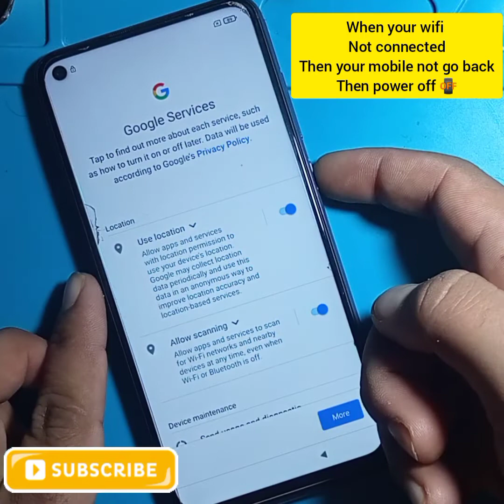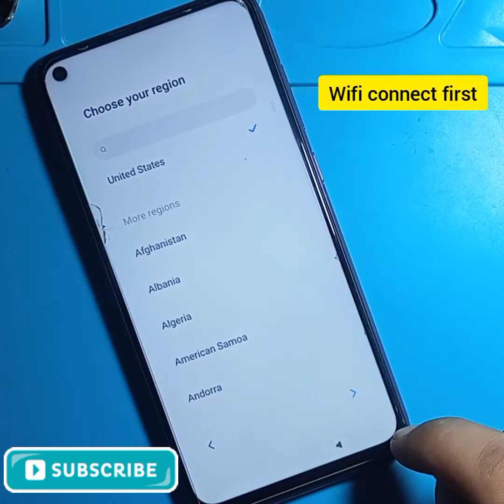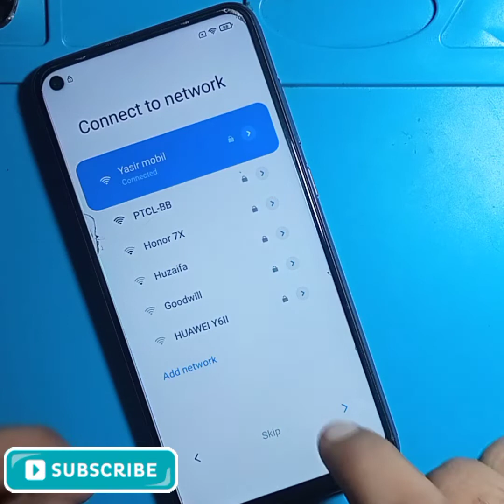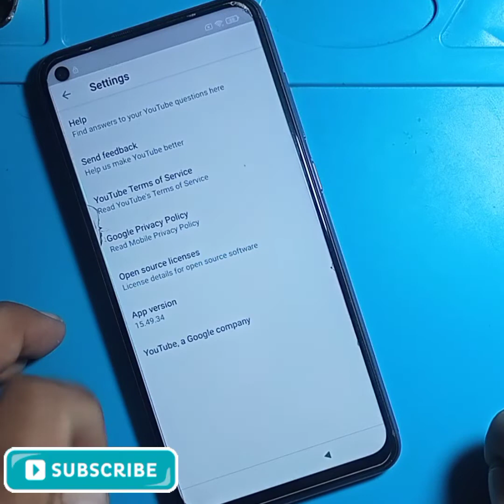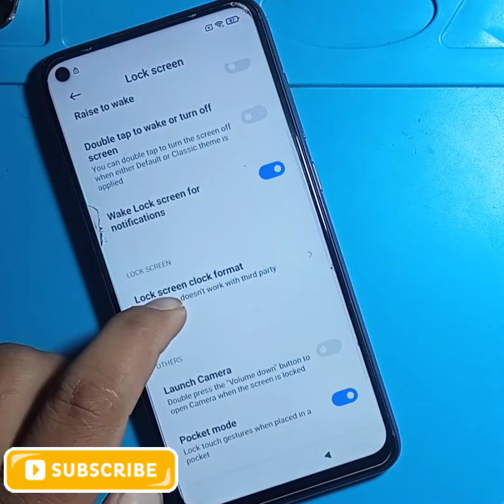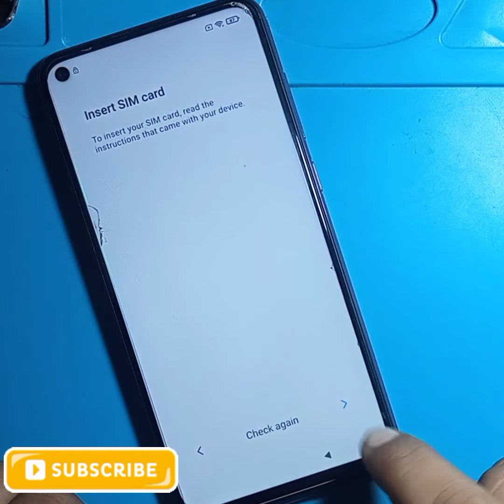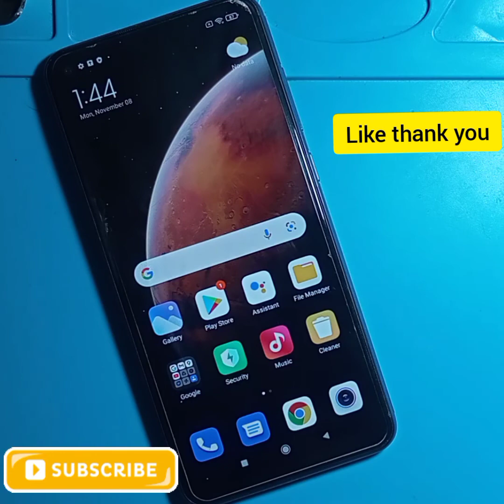Redmi Note 9 Frp Bypass|Xioami Not 9 frp bypas|Redmi Not 8 frp bypas|Redmi 9s frp bypas without pc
Xiaomi Redmi Note 9 M2003J15ss frp bypass
Xiaomi Redmi Note 9 M2003J15ss gmail bypass without pc